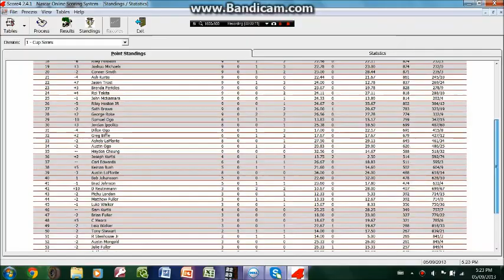NLSCAR M&M's Cup Series 9/36 S4 @ Richmond (Toyota Owners 400)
Short track night racing. You know what that means! LIVE ON NRN. NO SPOILING.